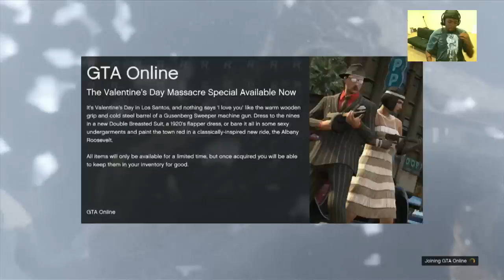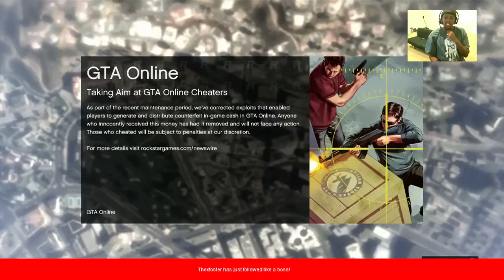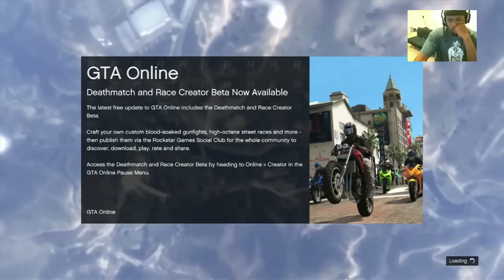GTA 5 Online: The Daryl Hump Chronicles Pt.80 - | GTA 5 Funny Moments